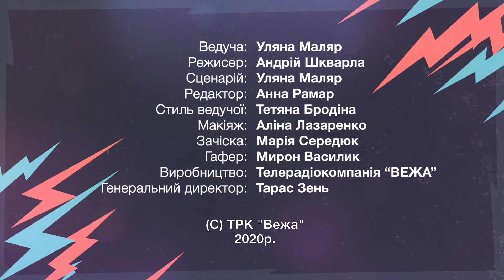"ПЛАТІВКА МЕЛОМАНА". Історія хіта з українським походженням Beautiful People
Історія хіта американської співачки з українським походженням Мелані Сафки  - "Beautiful People". Пісня стала хітової спершу не у США, а в Голландії. Також цей твір у її виконанні став сенсацією на фестивалі "Woodstock". А у 1970-му на іншому рок-фестивалі покоління хіпі, що проходив на острові Уайт в Англії, Мелані зірвала більше оплесків, ніж головна зірка заходу Джиммі Хендрікс.
Про все це і навіть більше у новому випуску програми "Платівка меломана".